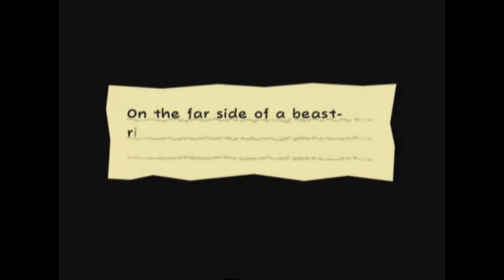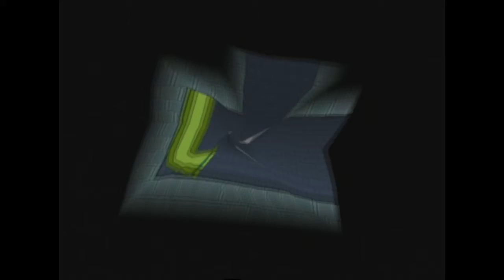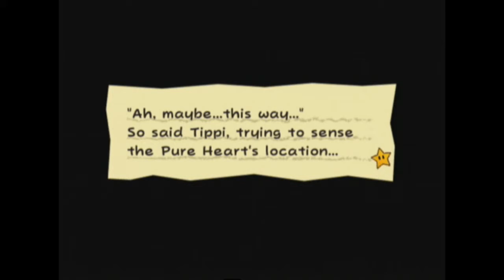Super Paper Mario Stylish Walkthrough Pt. 8: Boom goes the Boomer! The vase's value!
Part 8 of my Stylish Walkthrough for Super Paper Mario... where I find another Pixl named Boomer as I make my way to the mansion and accidentally breaking a vase in the process, resulting in a one million rubee fee to pay back...

TWITTAH: @DestructiveDave